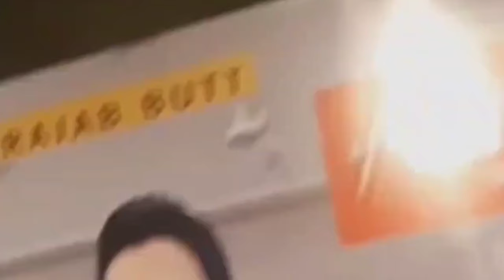Meet-up with Rajab Family in Karachi ❤😍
Rajab butt meetup in karachi Governor House 😍 - First Youtuber Special Protocol meet in Governer House @rajabbutt94 ‎@ZaidTessori